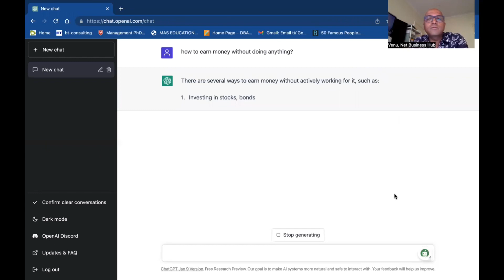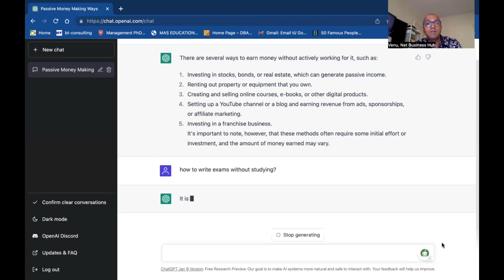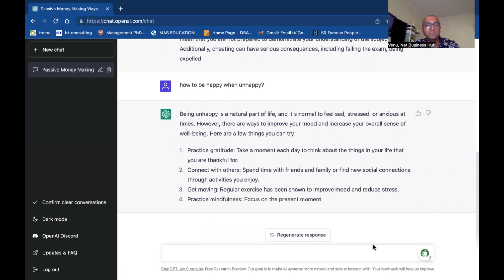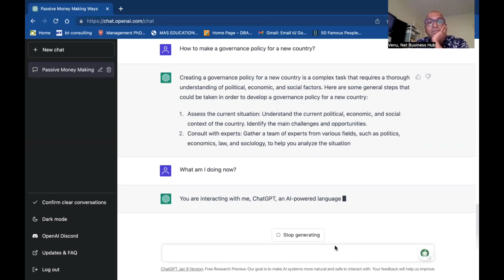ChatGPT explained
Chat GPT explained in a layman’s language